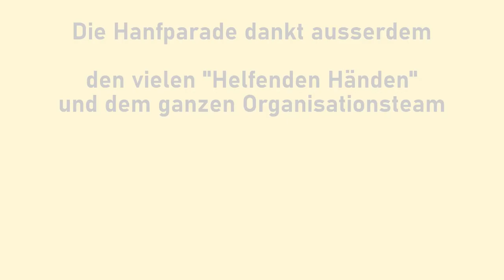Rolf „Rollo“ Ebbinghaus, Kurator Hanf Museum - Hanfparade 2022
Rede von Rolf „Rollo“ Ebbinghaus, Kurator Hanf Museum Berlin auf der Hanfparade 2022  - "Hanf ist für alle da" am 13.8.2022 in Berlin/Alexanderplatz